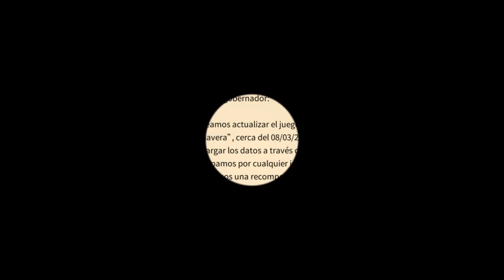Nueva Actualizacion 1.0.55 / Nuevos Eventos en Marzo / Rise of Kingdoms en español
Objektivo Suscriptores
66% . 1.33K/2K